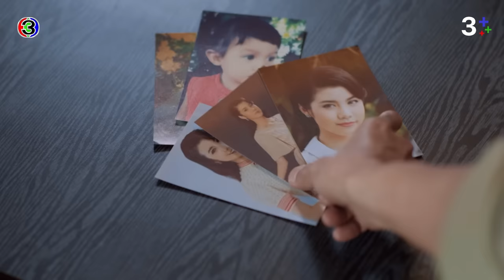FIN | จะเลิกทำตัวซื่อเหมือนพระเอกในละครกี่โมง | ดุจอัปสร EP.13 | 3Plus